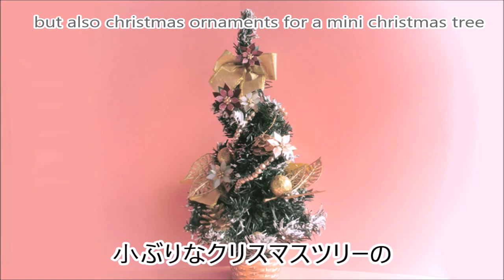【マニキュアフラワー】もうすぐクリスマス☆ポインセチアのペンダント ~ Nail polish Poinsettias ~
今回はマニキュアフラワーのポインセチアを作ってみました。ペンダント加工の仕方はカーネーションと同じです。
赤はもちろん、白いポインセチアもとてもかわいいです。ぜひお試しを。

In this video , I'll show you how to make Poinsettia Pendant using wire and nail polish. With best wishes for Merry Christmas！